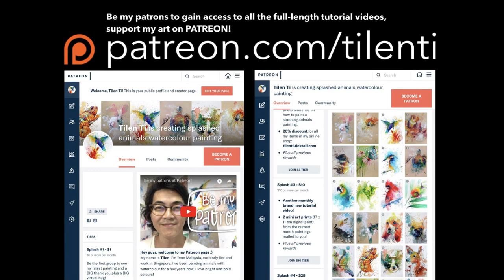How to draw CARTACUBA with pencil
Demo drawing process of CARTACUBA with pencil, enjoy!

"CARTACUBA”
Watercolor on cold pressed paper
19 x 13.5 cm
2020